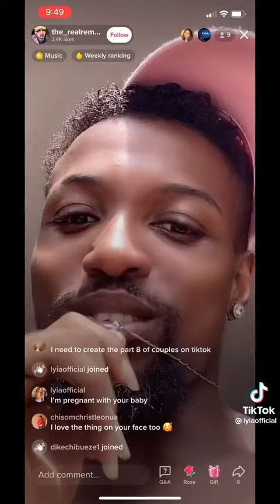TELLING RANDOM MEN I'M PREGNANT WITH THEIR BABY